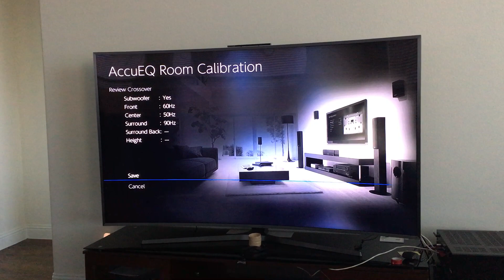01/02/2017 - Calibrate ceiling surround sound system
01/02/2017 - Calibrate ceiling surround sound system